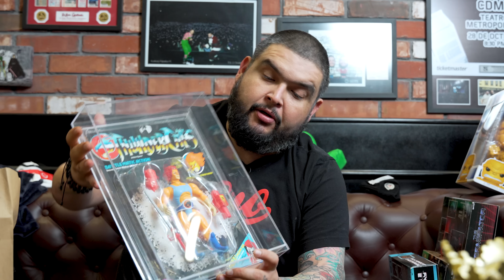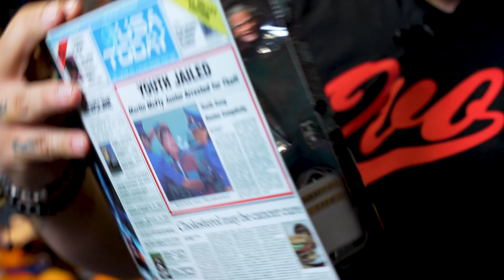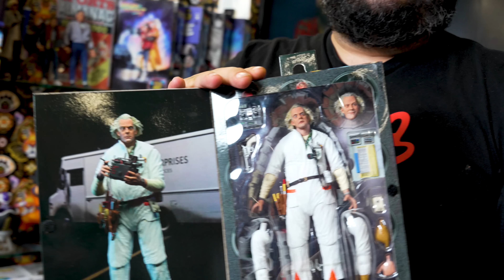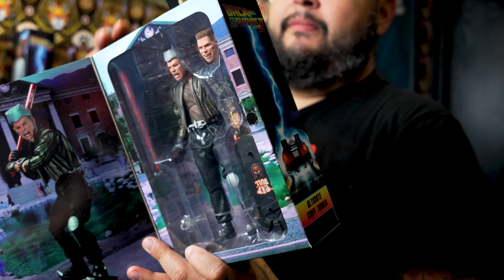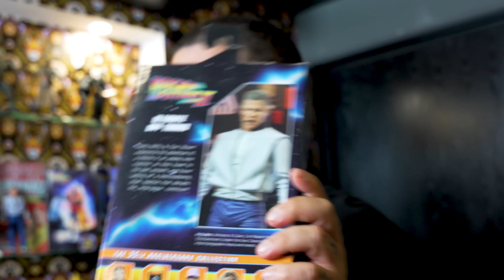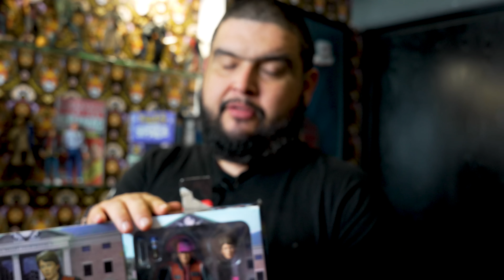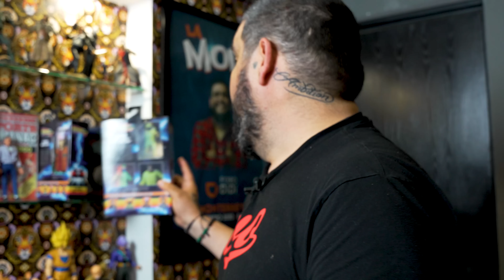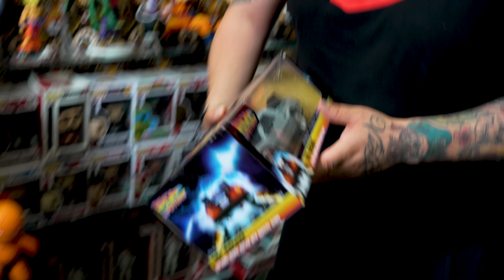¿Cual es tu JUGUETE favorito? | La Mole